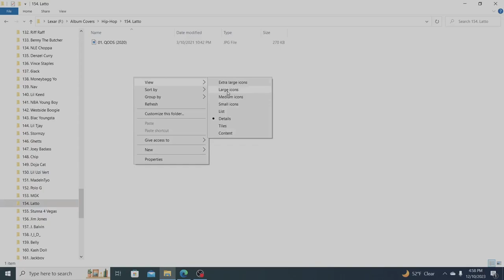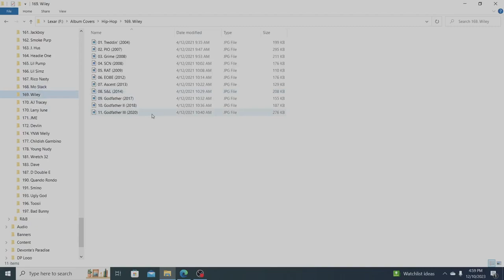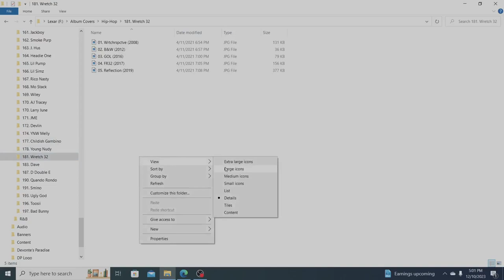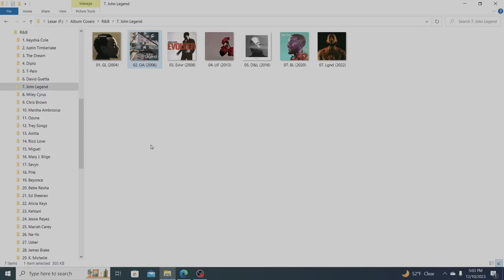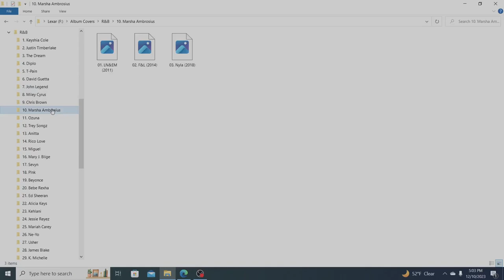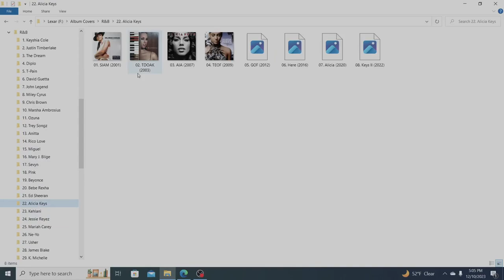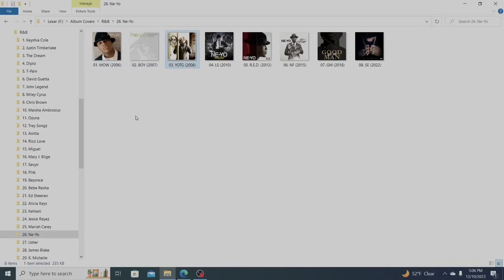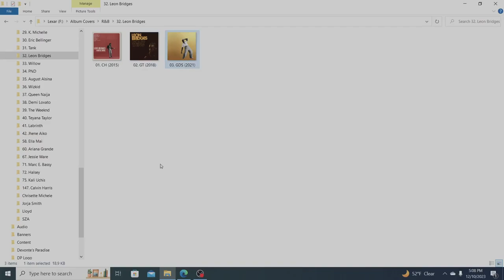the BRAND Season 2 Episode 4